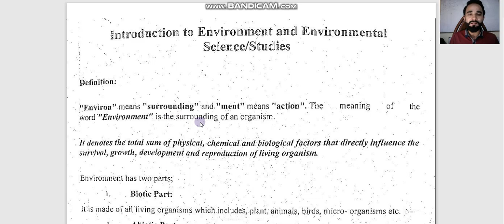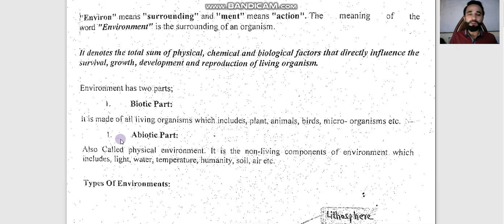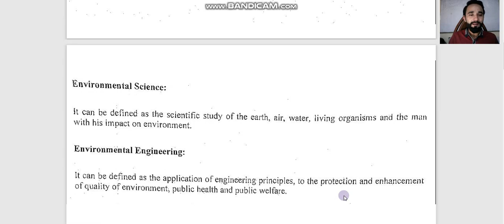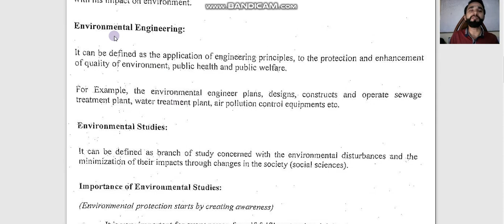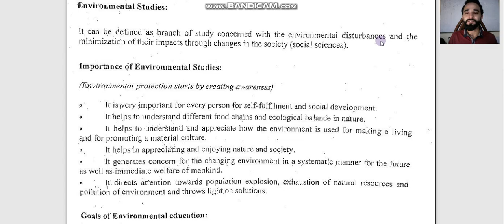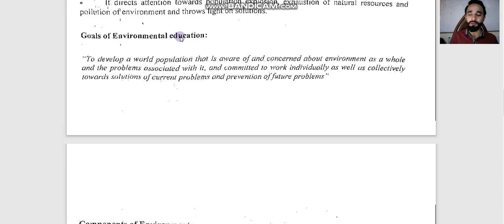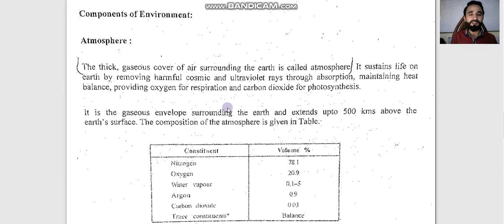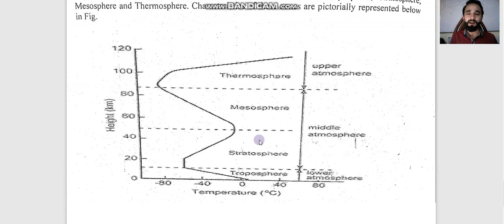ADP Environmental science lecture 3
Introduction of environment and Environmental science/ studies...
Environmental science, Environmental engineering, Environmental studies,  importance of Environmental science, Goals of Environmental education, components of environment